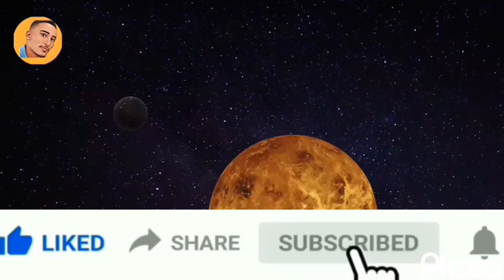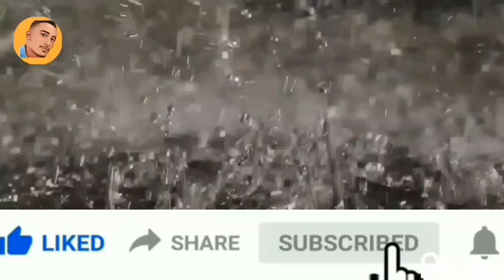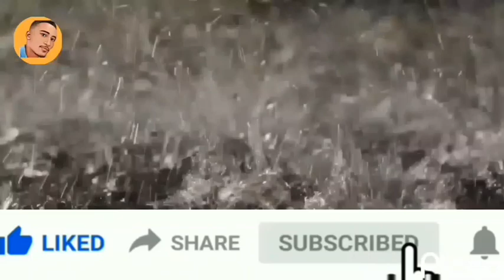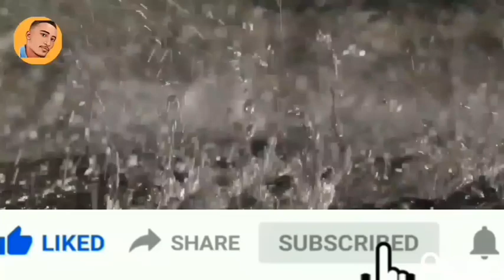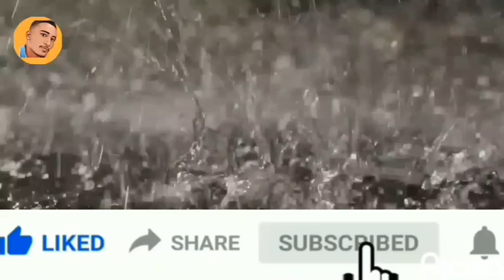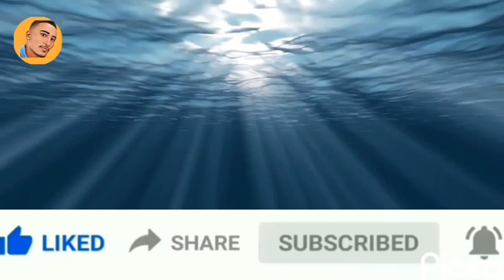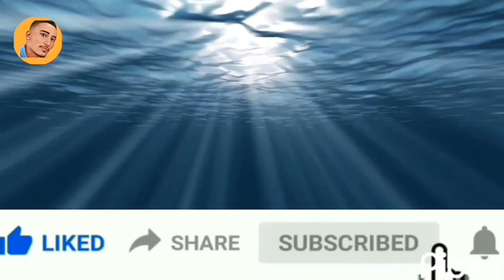Abdi Bateno: የአና ማስታወሻ ትረካ ክፍል 6 | Ethiopian New Amharic Tereka 2023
Abdi Bateno: የአና ማስታወሻ ትረካ ክፍል 6 | Ethiopian Amharic Audiobook | abdibateno ‎@AbdiBateno

Abdi Bateno: የአና ማስታወሻ ክፍል 6 ትረካ l Ethiopian Narration | Anne Frank The Diary of a young girl Part 1 @AbdiBateno

Page of Abdi Bateno is an Ethiopian YouTube channel  that narrates various long and short Amharic books.

Ethiopia - Fikir eske mekabir part 31 - ፍቅር እስከ መቃብር ክፍል 31

Fikir Eske Mekabir Part 28:

Fikir Eske Mekabir Part 27:

Fikir Eske Mekabir Part 26:

Narrated by Wegayehu Mulatu
Author: Wegayehu Mulatu
Latest Ethiopian breaking news, Dr Abiy Ahmed, Ethiopian prime minister

Ethiopia - Fikir eske mekabir part 29 - ፍቅር እስከ መቃብር ክፍል 29
Ethiopia - Fikir eske mekabir part 28 - ፍቅር እስከ መቃብር ክፍል 28